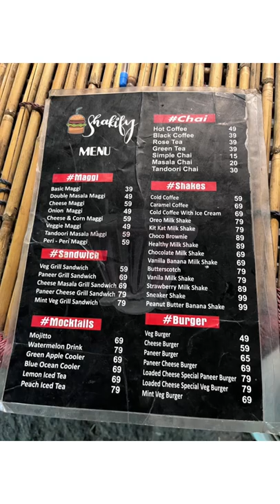Best Tea Coffee Stall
Location